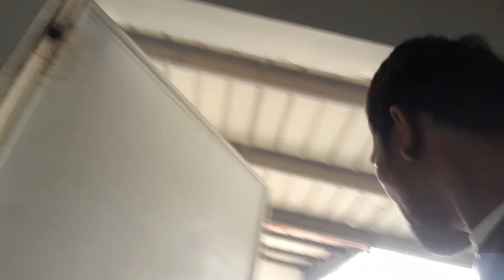TRABAHO SERYE | pinalagyan nang ilaw | hirap talaga pag mag isa sa gantu